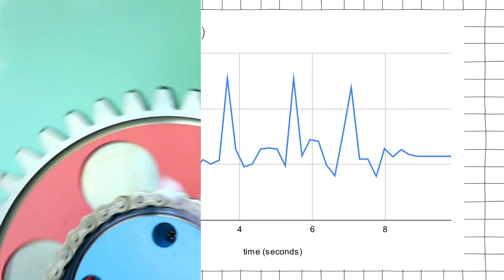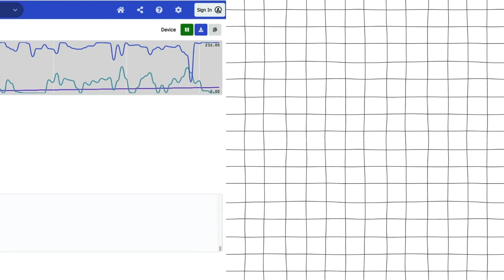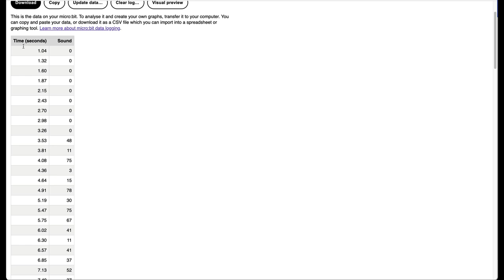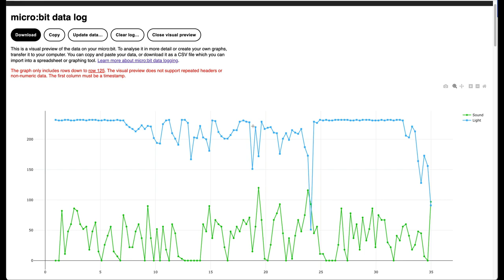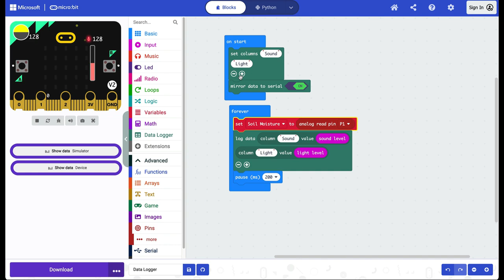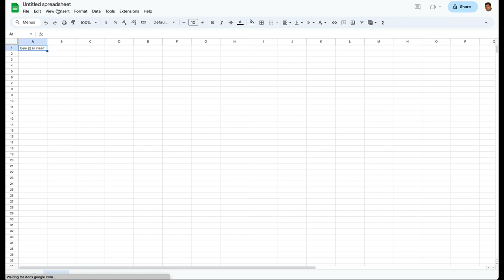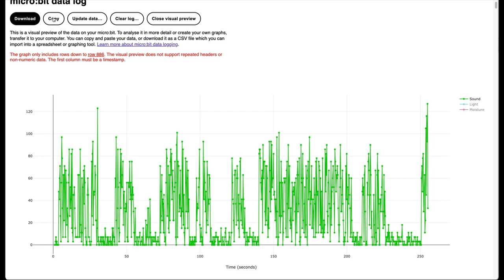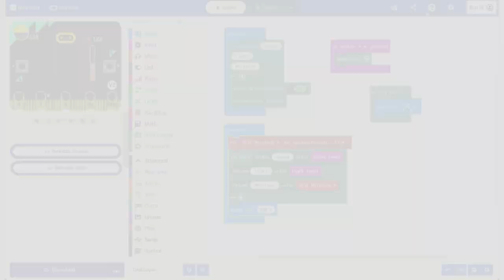Data Analysis of micro:bit Sensor Data (in Hindi)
In this video, we will learn how we can log the data generated by the onboard sensors on the micro:bit as well as from external sensors attached to the micro:bit. Then we will learn how to see this data on Google Sheets (or Excel) and analyse it for gaining insights.